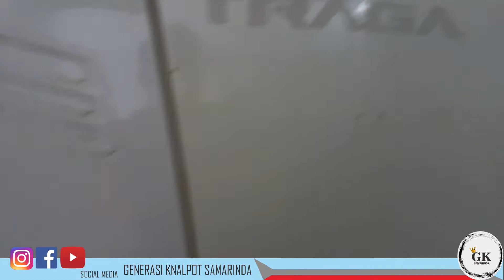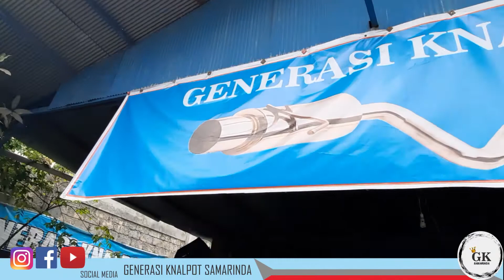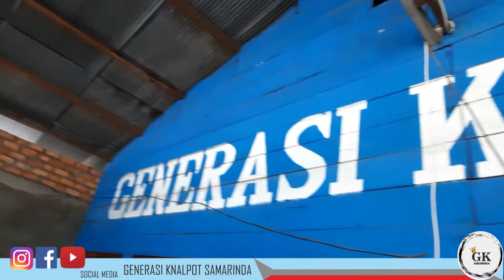Generasi Knalpot Samarinda #19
Alamat Generasi Knalpot Samarinda
*Jln. Sentosa No.100
*Jln. Slamet Riyadi No.18

Alamat Generasi Knalpot Berau
*Jln. Pulau Sambit (Tanjung Redeb BERAU)